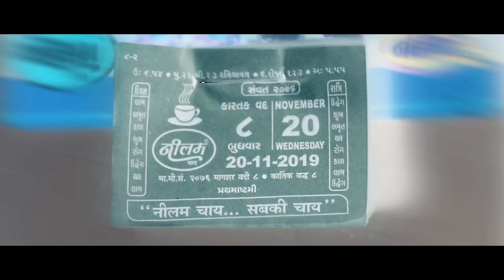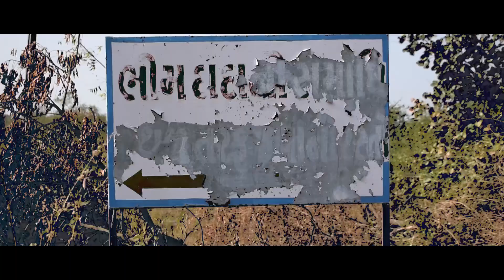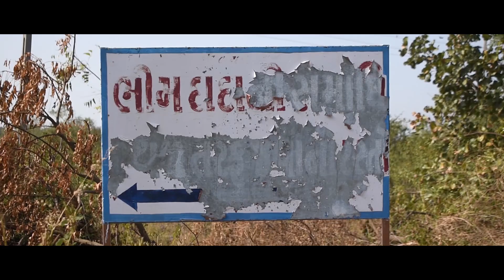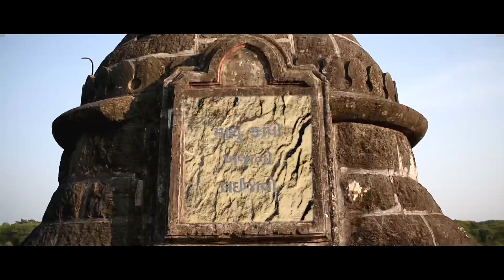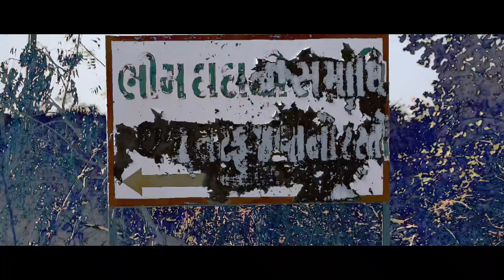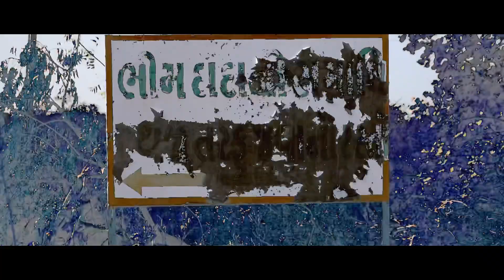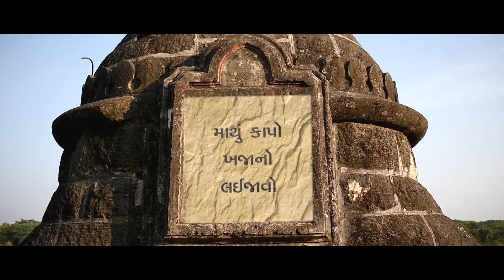The Mysterious Treasure | Short Film | Mandor | Jignesh Jadav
Which is based on falk tale of a village ’Mandor’
There is many stories of ‘Old Mandor Village’ and this is one of that.

In my childhood as a kid, when I heard this folk tale, I was very interested.

This folk tale thrilled me a lot.

Today I am given the opportunity to film this folk tale.

And I really feel the pleasure of sharing this short film with you.